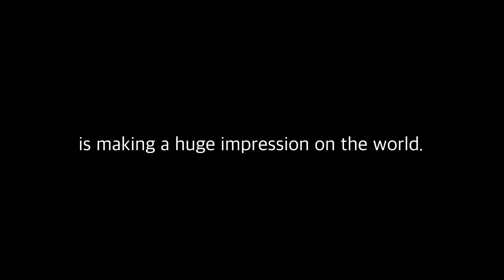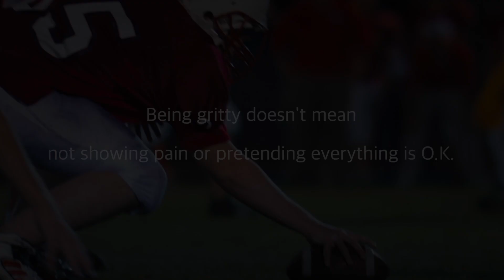Why You Should Never Lose Courage and Smile (motivational video)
"Never give up on your dream"
- Apollos Hester (East View Running Back)

1. This video is purposed for educational.
2. This video has no negative impact on the original works
3. This video is recreated depends on our thoughts and editing style.
4. The amount of the original work used partially to get the point across where necessary in context.